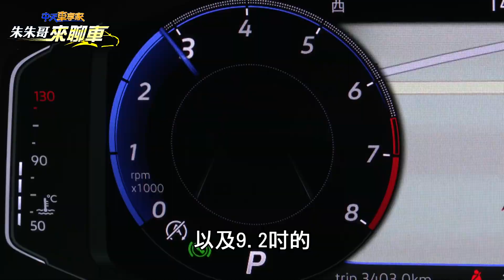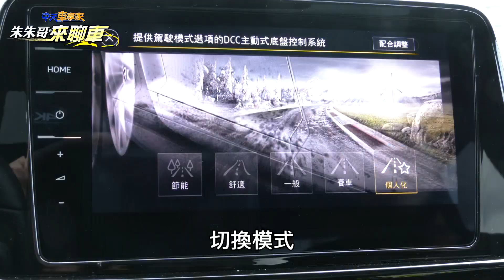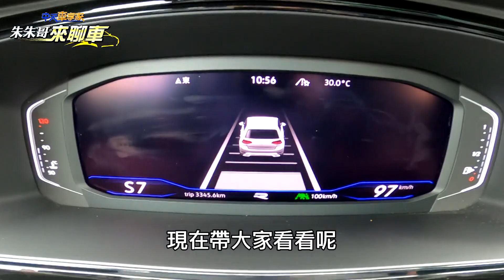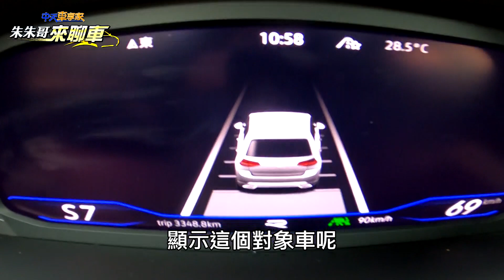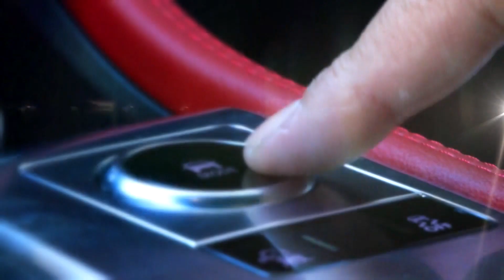Volkswagen T-Roc R試駕｜300匹馬力!0-100公里:4.9秒｜但比起GOLF R或TIGUAN R 少了這項底盤利器!【中天車享家】朱朱哥來聊車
今天的朱朱哥來聊車，要帶您一塊試的是，擁有300匹馬力!0-100公里:4.9秒的Volkswagen T-Roc R，但對比起老大哥GOLF R以及TIGUAN R，T-Roc R少了這項底盤利器，開起來動態表現有何不同呢?

推薦相關影片：
鴻海+納智捷純電動車 Luxgen n7預購｜登場一天!接單破萬暫停預購!｜嚴凱泰未竟之夢:納智捷電動車成真!?｜Luxgen n⁷百萬內+700KM續航【中天車享家】朱朱哥來聊車 @中天財經頻道
INFINITI QX60 大改款上市!｜風尚款265萬 旗艦款279萬｜直指LEXUS RX 旗艦6座353萬?｜遠攻BMW X7 頂級7座 498萬?【中天車享家】朱朱哥來聊車@中天財經頻道